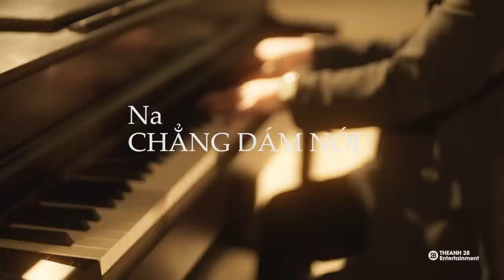FALLING IN LOVE - NA NGỌC ANH | PERFORMANCE MUSIC VIDEO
NA NGỌC ANH - FALLING IN LOVE - PERFORMANCE MUSIC VIDEO - REMIX

SINGER : NA NGỌC ANH
EXECUTIVE PRODUCER: NGUYỄN TUẤN HƯNG
COMPOSER: NGUYỄN GIANG
MIX & MASTER: NGÔ MẠNH THẮNG
PRODUCER: VINYLLS
PROJECT MANAGER: TRANG HÀ
COMMUNICATION MANAGER: LANG LÂM - TRANG HÀ
ASSISTANT: KIM CHI - CHÂM ANH RIBI

MAIN ACTOR: HUY HOÀNG - NGUYỄN NGUYỆT

SPECIAL GUEST: ANH PHẠM THOẠI

DIRECTOR: HIẾU ĐỖ
SCREENPLAY: HIẾU ĐỖ & TRUNG KỲ
D.O.P: TIẾN NGUYỄN
ASSISTANT DIRECTOR: TRANG VŨ
DIRECT & PRODUCE: HENRY DO
SET DESIGNER : NGUYỄN HỮU MINH TEAM
LINE PRODUCER: YẾN VŨ
PA: T N NGUYỄN
FOCUS - CAMOP: DUY PHAN, THÀNH BÙI
POSTER DESIGNER  : DIỆU LINHH
BEHIND THE SCENES: DAT NGUYEN

SET DECORATOR: HOÀNG ANH
STYLIST: CÔNG ANH
WARDROBE ASSISTANT: THƯƠNG NGUYỄN - YANCO CỎN
MAKE - UP : CAM LY
GAFFER: TRUNG CINE - LÒA TÓONG
EQUIPMENT: CINE HÀ NỘI
SUPPORT: CHÍ ANH VŨ - ĐỨC ĐỨC
EDITOR & COLOR GRADING: DANH ĐỖ - TIẾN NGUYỄN
PRODUCTION HOUSE: TBR MEDIA
BTS PHOTO: MAI ANH LÊ

LYRICS:
Ver 1

Ánh mắt ấy đột nhiên làm cho trái tim em rộn ràng
Trong 2s, mà sao hồn em cứ như nơi địa đàng
Anh là ai , anh từ đâu đến đây
Để trong đầu em toàn mây và sao chẳng bận tâm đến ai

Đôi bàn tay em từ lâu đã chẳng một ai nắm rồi
Hay là thôi ta chạm môi xây chuyện tình yêu đến thôi
Lúc bối rối em nơi đây đang bơ vơ chờ đợi mãi

Chorus:

Vì dường như em đã fall in love mất rồi
1 ngày 24h sao lại trôi thật lâu quá trời
I'm fall in love with you
Chẳng thể ngừng “mít” you
Chẳng thể ngừng nói " ewww ", sao hôm nay lạ lùng theeee "

Tại vì sao khi gặp anh thì em chẳng thể cất lời
Sợ rằng nơi anh từ lâu đã có người thương mất rồi
Cứ mơ mộng thế thôi
Cứ yêu thầm thế thôi
Nên lại giữ để cho một mình em biết thôi
Chẳng dám nói

Ver2

Yêu anh có biết không đấy hay anh làm ngơ
Để em luôn mơ về những phút giây đắm say bên cạnh nhau
Một lời không nói là sẽ mất nhau
Nên đừng vội đi hãy quay lại đi mà người ơi

Chorus:

1 ngày 24h sao lại trôi thật lâu quá trời

Bridge

Vì thế giới sẽ trở thành những màu tối đen nếu không có anh
Nên là em chỉ muốn nắm tay anh dù chỉ một chút thôi
Được không babe?
Hãy yêu em nhé?
Cho em được bao bọc trong vòng tay của anh ngày mai này được không?

1 ngày 24h sao lại trôi thật lâu quá trời

Chẳng dám nói

SPECIAL THANKS TO: ONUS

TELECOMMUNICATIONS COMPANY: THEANH28 ENTERTAINMENT

THEANH28 MEDIA - Công ty sản xuất âm nhạc và truyền thông.